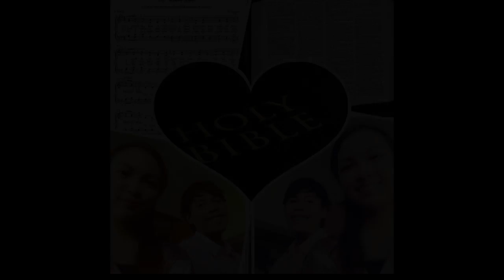Irene Gunong (Niñalga) & Clarence Niñalga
Memories